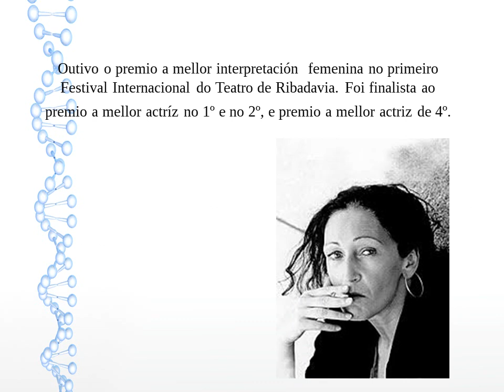MULLERES DO TEATRO